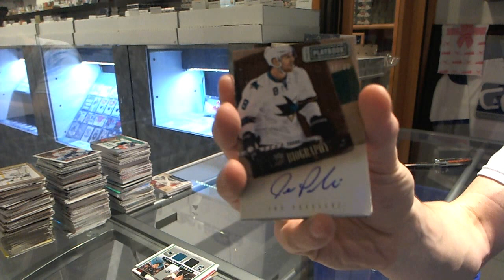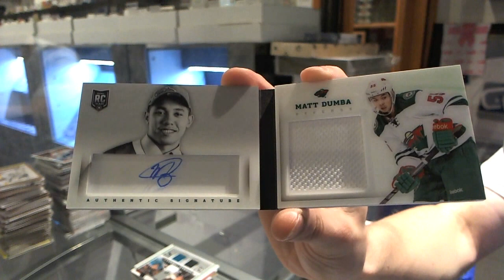13-14 UD Ultimate & Playbook Hockey 2 Box Break - C&C #3919